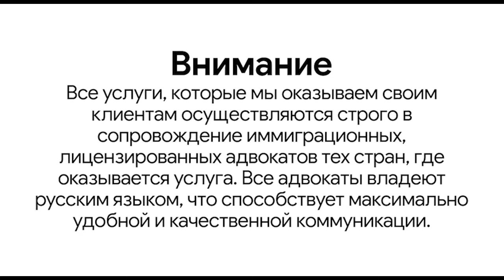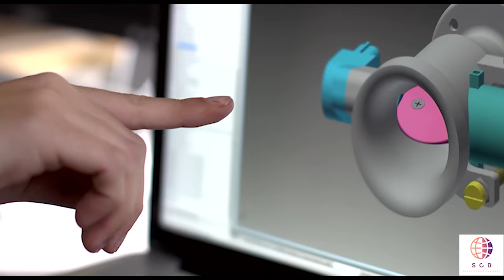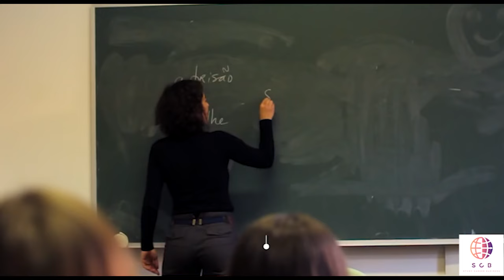Обучение в Италии | поступление, документы, будущее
Записаться на личную консультацию к основателю проекта :
Образование в Италии – это диплом европейского образца, который откроет вам двери и окна в любую страну ЕС, не ударив по вашим карманам. Ведь уровень образования в Италии приравнивается к образованию в Англии, Америки или других европейских стран, но стоимость, по сравнению, значительно ниже. А на сегодняшний день, вполне вероятно, что на образование в Италии вы потратите даже меньше, чем на родине.